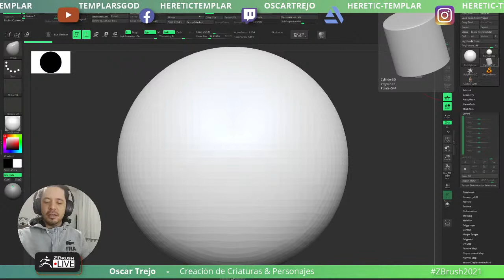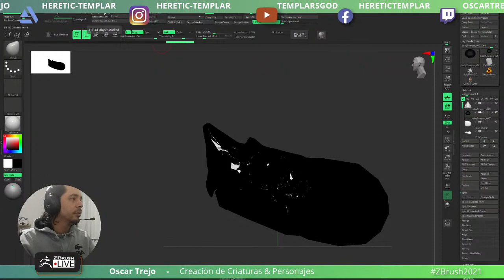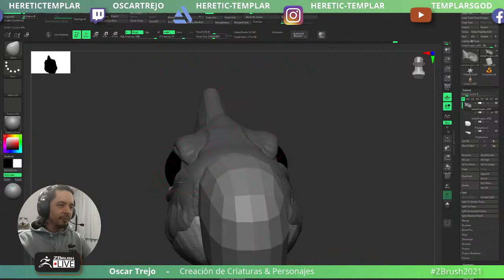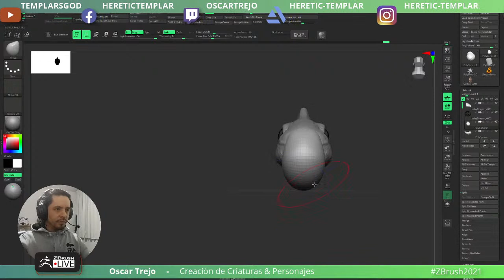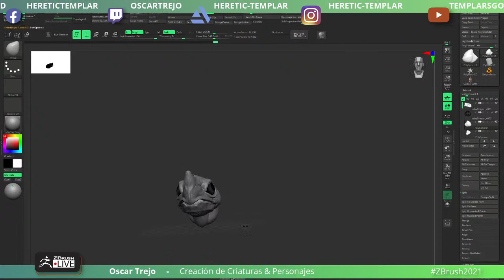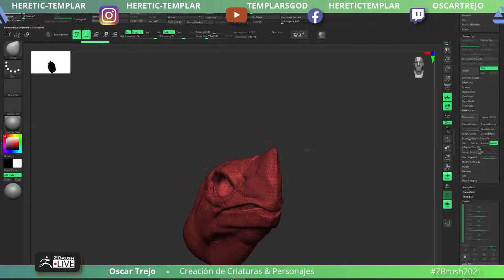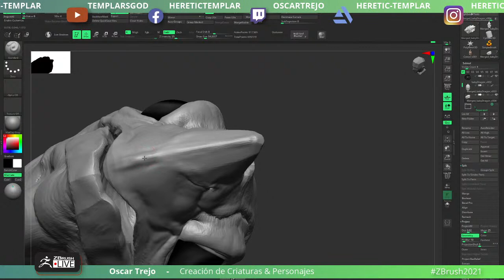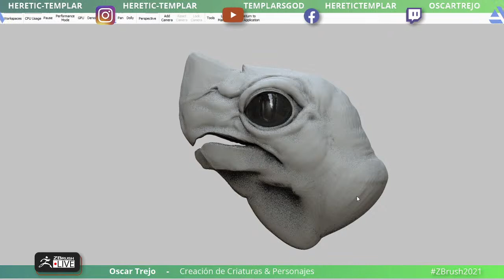Creature & Character Creation: Turtles - Óscar Trejo - ZBrush 2022